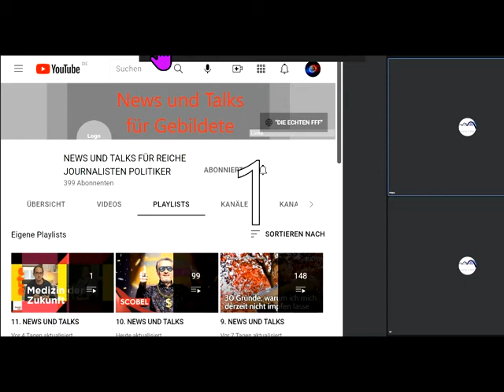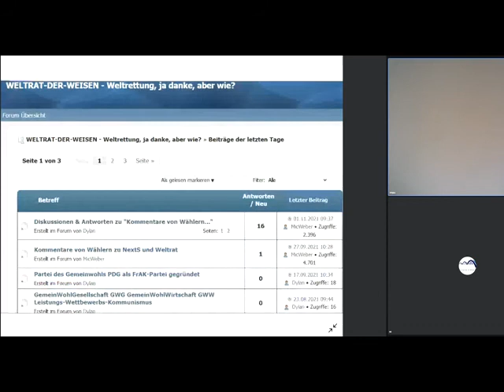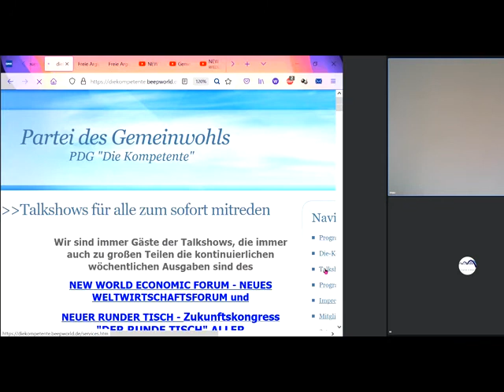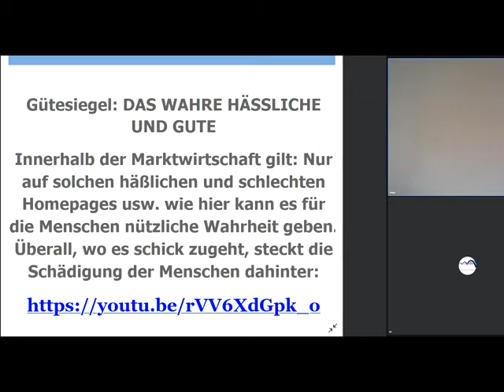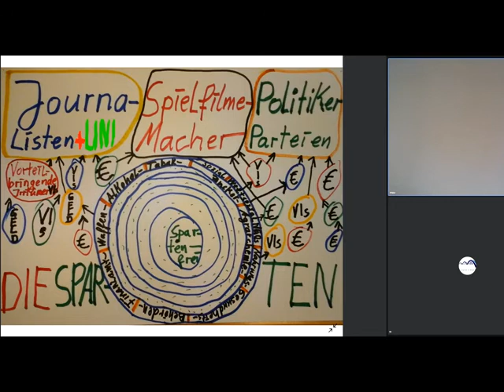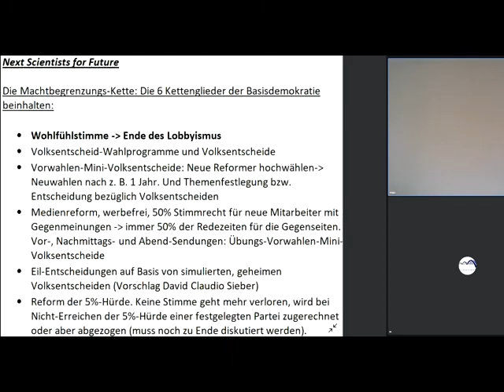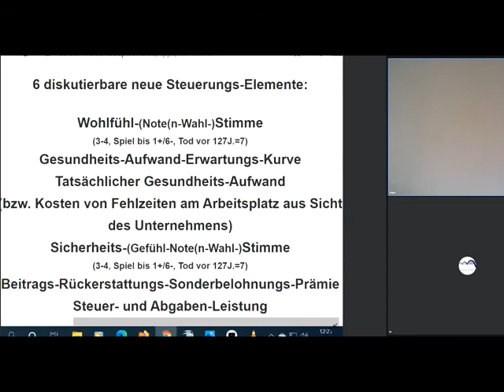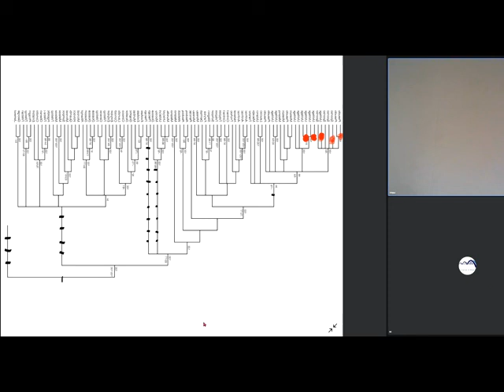Gemeinwohl-Ökonomie Christian Felber GWÖ +GWO NeS Weltrat PDG Gemeinschaft KölnSüd Thema bei NEW WEF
1018 Sofort mitdiskutieren/mitmachen/ mitl(i)eben siehe Linkliste weiter unten! Unser ganzes Fernsehprogramm: Siehe die PLAYLISTS! GemeinWohl-Ökonomie Christian Felber GWÖ GWO Gemeinwohlorientierte Wirtschafts-Ordnung der vom Weltrat als Ersatz für Marktwirtschaft / Kapitalismus - plus MrMarxismo inspirieren neue 1. GemeinWohlWirtschafts-Partei Partei des Gemeinwohls PDG NEW WEF = NEW World Economic Forum als Alternative zum Wirtschaftsforum Davos WORLD ECONOMIC FORUM Weltwirtschaftsforum Davos - Sahra Wagenknecht Oskar Lafontaine Fridays For Future Scientists For Future Extinction Rebellion XR Klimaliste Richard David Precht BGE Bedingungsloses Grundeinkommen Niko Paech Postwachstums-Ökonomie Greta Thunberg
Hans-Werner Sinn Dr. Markus Krall AfD Thilo Sarrazin Ulrich Kutschera Die Wirtschaftsweisen ( Sachverständigenrat ) ifo Institut Rainer Mausfeld Ulrike Herrmann Warren Buffett Luisa Neubauer Arnold Schwarzenegger Bundestagswahl 2021 Grüne SPD Linke FDP CDU ÖDP Volt Freie Wähler GGB Lahnstein Götz Werner Wladimir Putin Bill Gates Jeff Bezos Mark Zuckerberg Ende Gelände Jane Fonda Barack Obama Bernie Sanders Noam Chomsky Boris Johnson Elon Musk Larry Fink Kim Jong-Un Leonardo DiCaprio Xi Jingping Bürgerrat Volksabstimmung Mehr Demokratie Bürgerversammlung Carla Reemtsma Volksentscheid Bürgerrat Degrowth Ökologisch-Demokratische Partei Cradle2Cradle ZEGG Tamera Dr. med. Rüdiger Dahlke Jörg Spitz Prof. Dr. Heiner Flassbeck Prof. Norbert Bolz Osho Bhagwan Shree Rajneesh Sexuelle Revolution Freie Liebe Bonobos Freie Sexualität bi-interessierte Frauen poly-bisexuelle Frauen polybiamore polyamore Frauen-Gruppenehe Polyamorie Polyamory polyamorös polyamourös bisexualität ZEGG Zentrum für experimentelle Gesellschaftsgestaltung bad belzig

andreas popp
wirtschaftskrise 2021
ernst wolff
max otte
mr dax
inflation 2021
florian homm
daniel stelter
michael mross
eva herman
inflation
börse
dirk pohlmann
finanzcrash
enteignung in deutschland
alice weidel
weltwirtschaftskrise 2021
norbert bolz
roland tichy
geldentwertung 2021
hyperinflation 2021
the great reset dirk müller
friedrich weik
mross michael
markus haintz
herman & popp
herman und popp
horst lüning
bodo schäfer
great reset
pleitewelle 2021
vermögenssteuer
mission money
andreas beck
markus lanz
clemens fuest
raffelhüschen
der große reset
Impfung
ernst wolf
finanznews
krisenvorsorge
pleite
dax analyse
dirk müller corona
insolvenz
silbermatze
werner
christian lindner
indiana jones silber
krypto crash
pohlmann dirk
zusammenbruch
bitcoin kaufen
claus roppel
deutschland 2021
marc faber
markus koch
matthias clemens
silber prognose

dr.krall
friedrich und weik
bargeld
heiner flassbeck
liebscher und bracht übungen
rezession
bankensterben
enteignung in deutschland 2022
eva hermann
inflation deutschland
negativzinsen
euro inflation
heiko maas